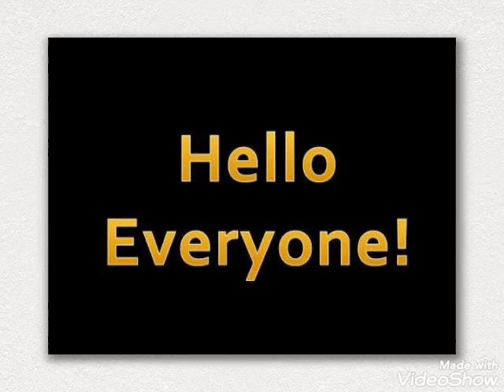Top trending kurti set 2022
1. Women cotton anarkali suit yellow
2. Gosiriki women rayon anarkali suit magenta
3. Anni designer cotton straight cut kurta set pink
4. Arayana women cotton kurti set sky blue
5. Sanganeri rayon kurti set blue and pink
6. Manhare rayon kurti Palazzo set yellow
 7. Meera fab cotton kurti set blue and yellow
8. Rajamandir fabrics kurti set pink and grey
9. Hystep kurti Palazzo set red and blue
 10. Hq fab women cotton kurti set orange and white

Amazon India keeps updated the best sellers list each hour and we try our best to pick latest possible things to your home.